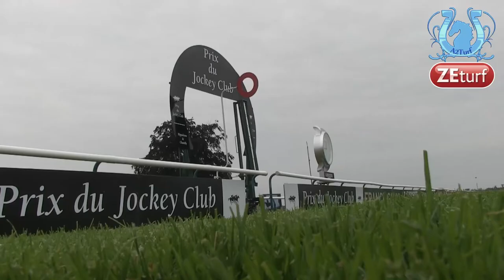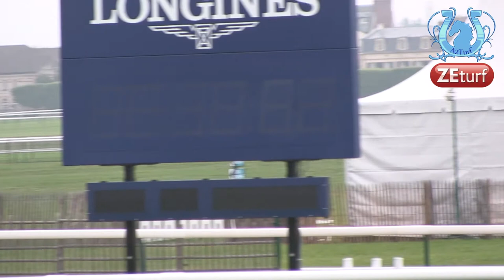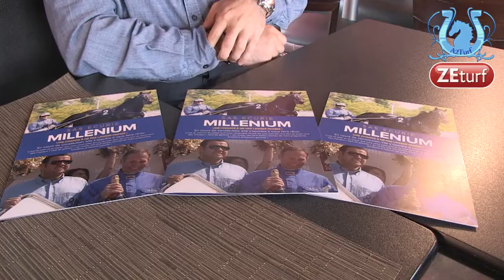ZAPPING A2TURF JUIN 2014 (Part1) - A2TURF.COM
Comme le mois dernier, il y aura 4 parties du zapping pour ce mois de juin riche en émotions.
On commence avec le Prix du Jockey Club, Guillaume Gillot (incontestablement la vedette du mois...la 3e partie finira de vous convaincre) et les ratés de Franck Amar...